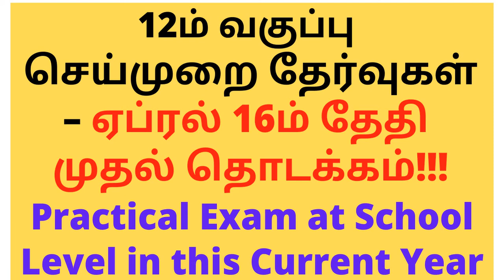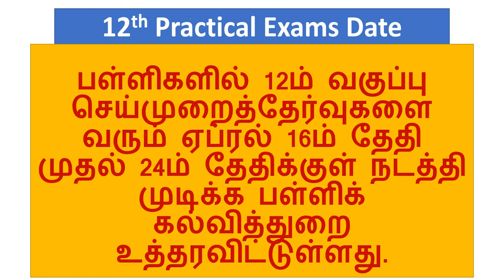TN 12th Annual Practical Exam April 16-24 |At School Level Theory From May 3|No Class Cancel TamilBR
In Tamilnadu, Annual Practical Exams 2021 for 12th Standard will be commenced on April 16.  It will be completed on April 24.  Annual Theory Exams will be started on May 3, 2021.
Due to Second Round Corona, Only 12th students of Tamilnadu will be going to appear for Public Examinations.